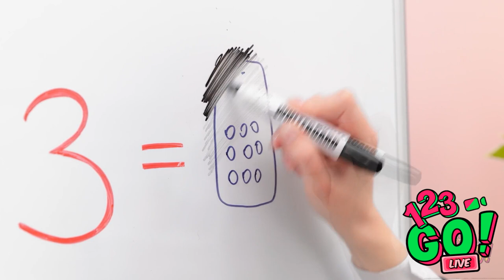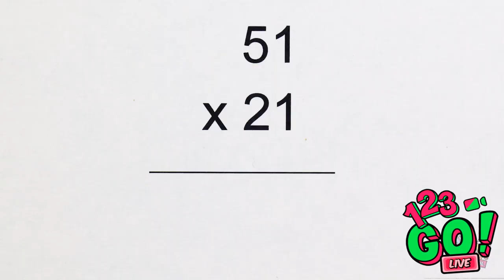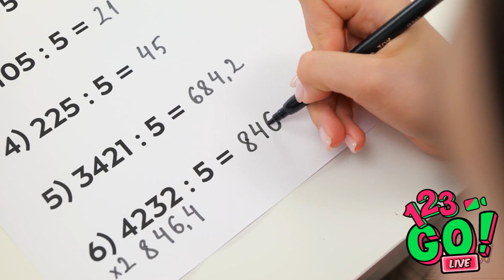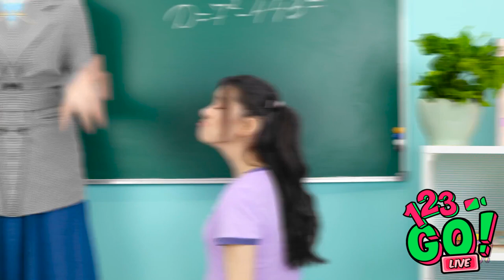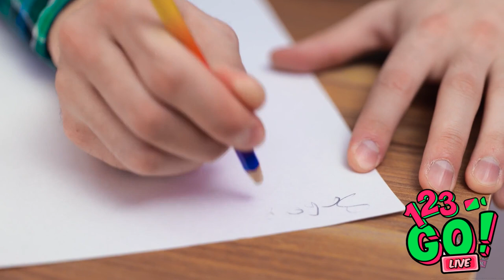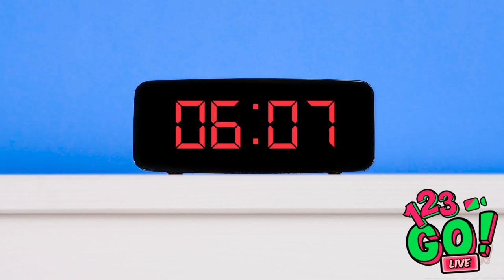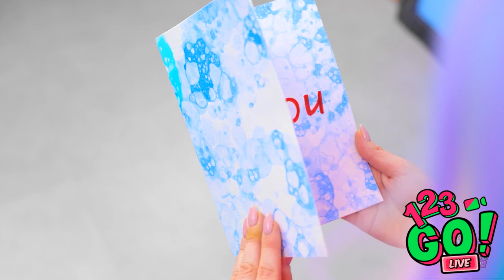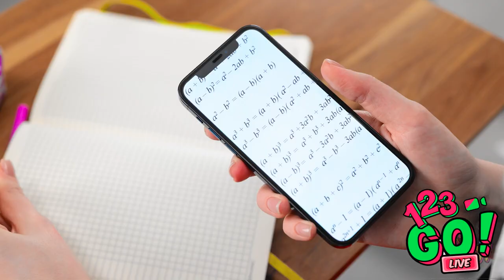DIY SCHOOL HACKS AND COOL IDEAS FOR ART CHALLENGES || First To Finish Art School Wins By 123GO! LIVE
Get ready to unleash your artistic skills and compete in the ultimate art school challenge: "First To Finish Art School Wins!"

In this video, we present a series of DIY school hacks and art challenges that will put your creativity to the test. Join us as we race against the clock to complete various art projects, using unconventional materials and techniques.

Discover clever school hacks that will help you stay organized, create unique art school supplies, and make your school experience more enjoyable. From transforming everyday objects into art tools to exploring different art styles and mediums, we've got you covered.

Compete with your friends and classmates in the "First To Finish Art School" challenge, where speed and creativity are key. Watch as we tackle exciting art prompts and come up with innovative solutions to create stunning artworks in record time.

Whether you're a seasoned artist or just starting your artistic journey, our videos are designed to inspire and entertain you. We believe that art and creativity should be celebrated in school, and our challenges aim to make learning fun and engaging.